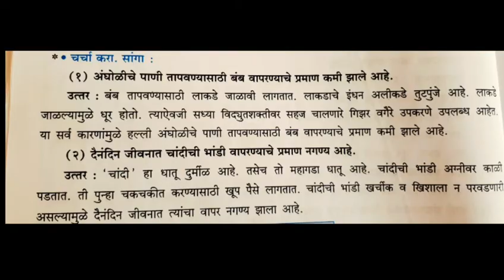स्वाध्यायमालिका इ ७वी.पाठ ५.भांड्यांच्या दुनियेत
प्रणाली कोल्हे